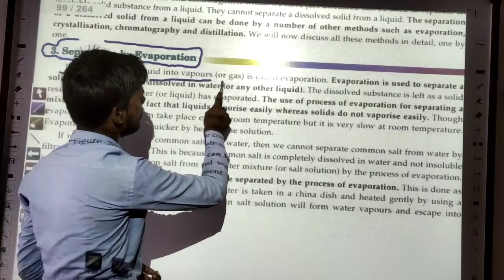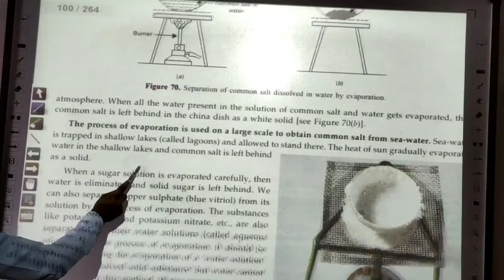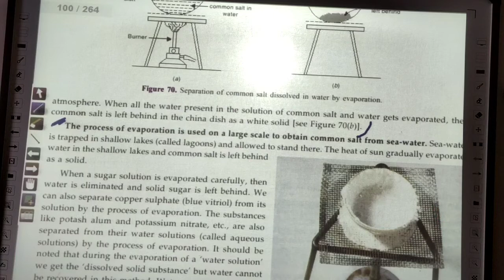39 Is Matter Around Us Pure, Class-9, NCERT Chapter-2,Chemistry by Jass Sir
39 Is Matter Around Us Pure, Class-9, NCERT Chapter-2,Chemistry by Jass Sir